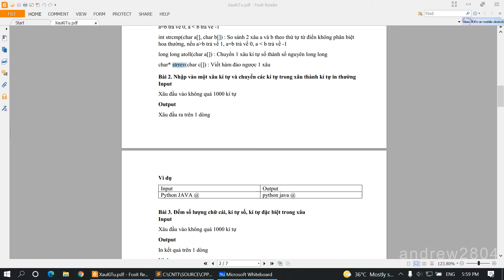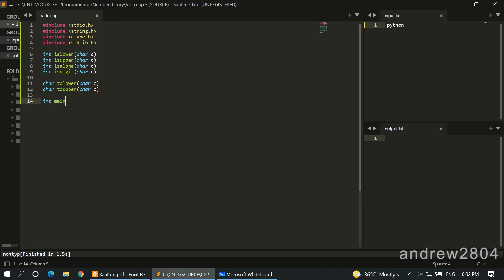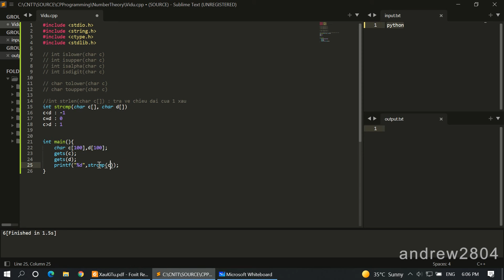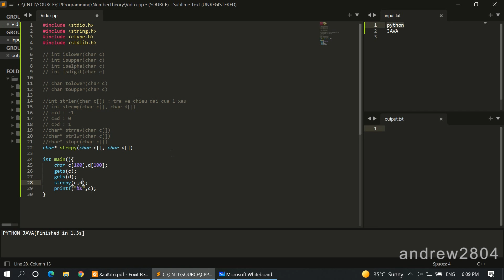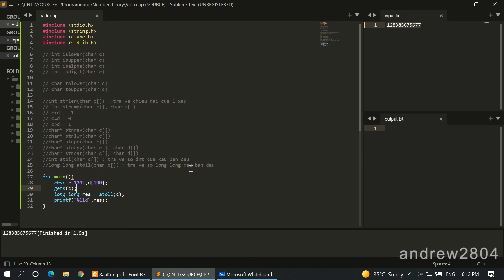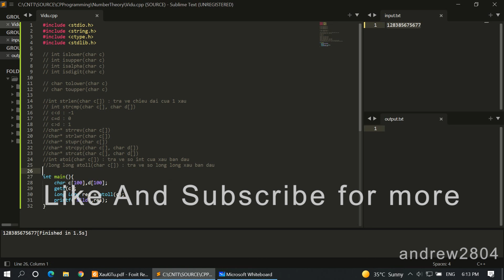#2[Bài Tập C ( Xâu ký tự)]. Hướng Dẫn Chi Tiết Các Hàm Xử Lý Xâu Thường Gặp Trong C